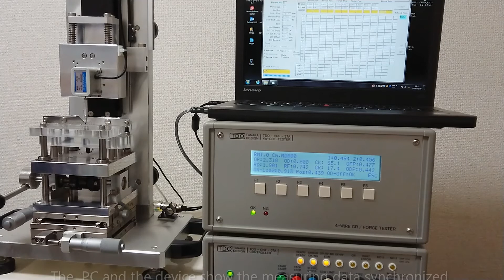TDO TACT switch operating characteristics measuring device introduction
TDO TACT switch operating characteristics measuring device  has performed the highest precision, stability and durability for Japan 4 major and Taiwan first tear switch makers for over 15 years to offer the best products to market.